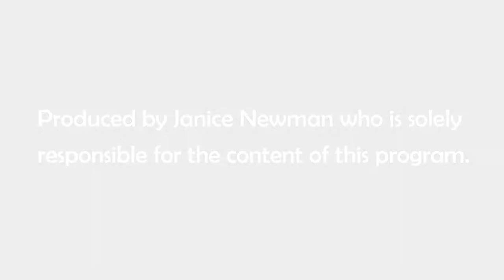Y? Why Not! Show: Topic: What to Expect in a Home Appraisal with guest speaker, John Brenan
Y? Why Not! Show interviews John Brenan, Chief Appraiser with Clear Capital, Inc., on  what a homeowner can expect in a home appraisal.

The Y? Why Not! Show provides a format that delivers insight and shares viewpoints, opinions, and suggestions to find solutions to a variety of topics.

Y? Why Not! shares stories, highlight special topics and provide information to help others reach their goals by moving from ordinary to extraordinary.

Episodes of Y? Why Not! Show airs:
Mondays 8PM on WOW, AT&T Verse and Comcast 4 in South Holland
Tuesdays 7:00PM on Comcast Elmhurst IL Channel 19 Community
Television Public Station
Wednesdays 6:30PM on Comcast Homewood IL Channel 19 Community Television Public Station
Thursdays 8:00PM on Comcast Mt Prospect IL Channel 19 Community Television Public Station
Fridays 8:00PM on Comcast McHenry and Waukegan Region Channel 19 & 35 Community Television Public Station

The show also airs in Urbana-Champaign, IL on UPTV,  Fayetteville, Arkansas, Grand Rapids, Michigan, Atlanta, Georgia, Portland, OR, Erie, PA, Washington DC, Silver City NM, Chicago CanTV, etc.
(show produced on 02/2022)